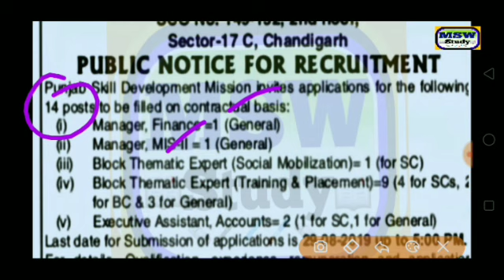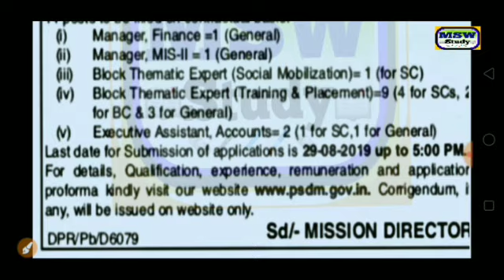Punjab govt recruitment 2019/psdm jobs latest 2019 /salary 34800/Age 21-37/bymsw study for job